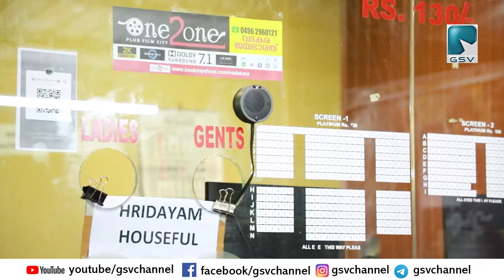FILM HRIDAYAM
വടകരയിലും മികച്ച പ്രതികരണം: 'ഹൃദയം' സിനിമ എങ്ങനെയുണ്ട് ? ഇത് പ്രണവിന്റെ തിരിച്ചുവരവ്, ചിത്രം കണ്ടവര്‍ പറയുന്നു.